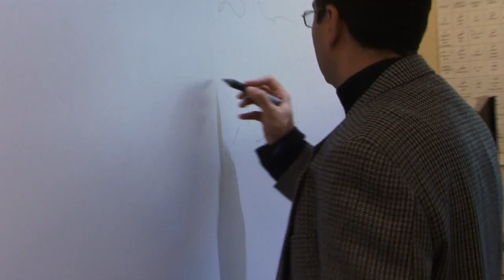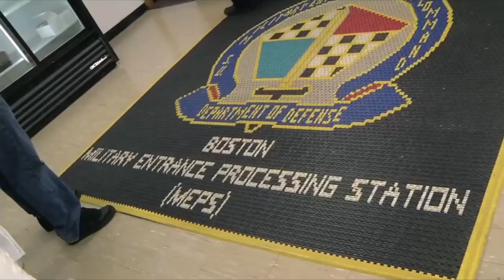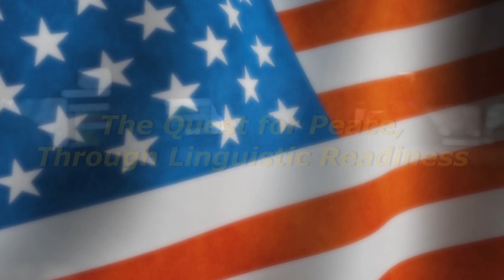Quest for Peace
Since 2005, some of the DLIFLC’s best performing students have had an opportunity to travel on three to six week long in-country  immersions. During in-country immersions students attend more than thirty hours per week of classroom language and culture study at the host institute and participate in daily out-of-class activities and weekly field trips and excursions.